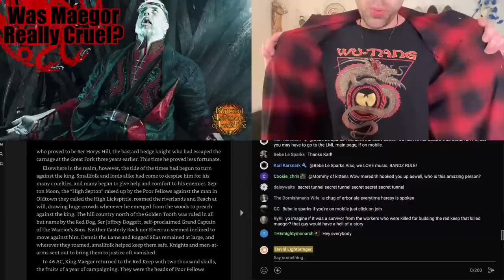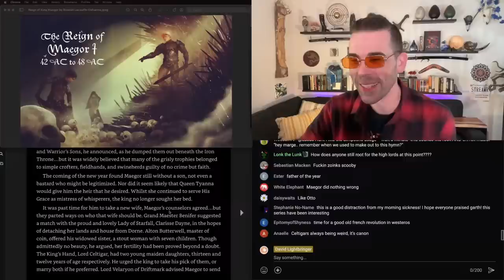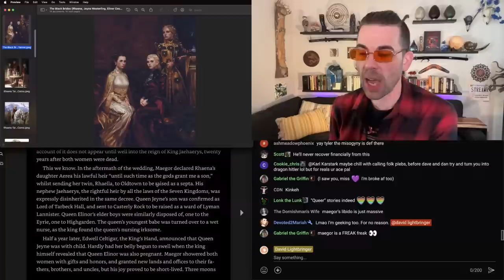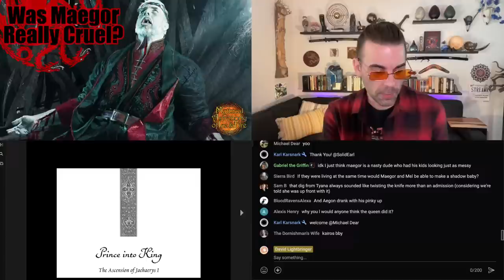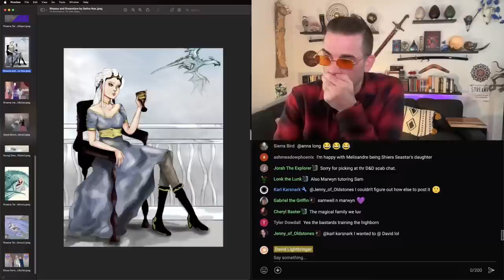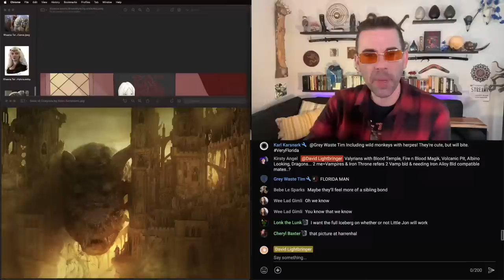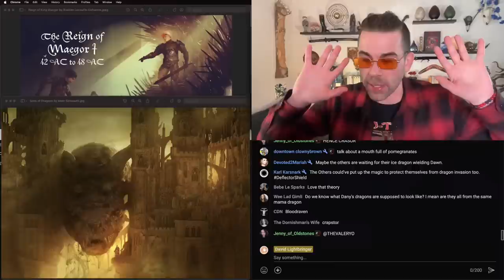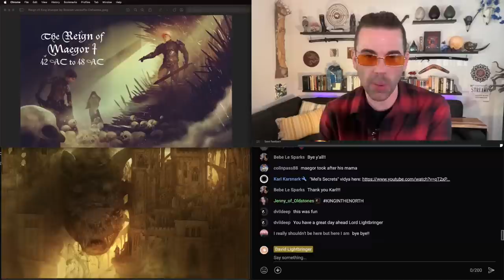The Fall of Maegor - Was Maegor Really Cruel? p3 - Ice and Fire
The Reign of Maegor kicks into high gear here in part 3! We’ll get to the very worst of his acts, the second part of his war with the Faith of the 7, and the ascension of Jaehaerys and Alysanne.

art by Michael Komarck